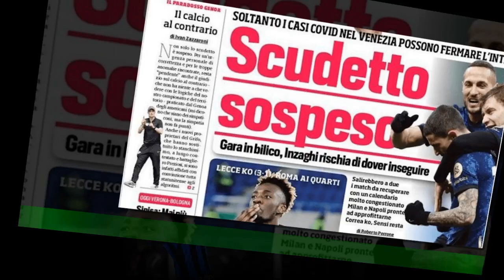In casa è Inter da scudetto, nemmeno da Champions: il paradosso Inzaghi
Il tema è annoso e a ogni intervista o conferenza stampa il problema viene riproposto a Simone Inzaghi.L'allenatore ammette l'esistenza del paradosso, spiega che la squadra lavora quotidianamente su questo tema e poi i nerazzurri si ritrovano però di nuovo a fare i conti con un rendimento davvero inspiegabile.Il tema diventa doloroso dopo i match in trasferta, mentre dopo le partite in casa c'è curiosità: perché l'Inter è inarrestabile al Giuseppe Meazza e fragile quando gioca lontano da San Siro?